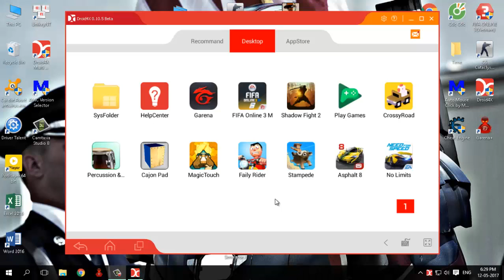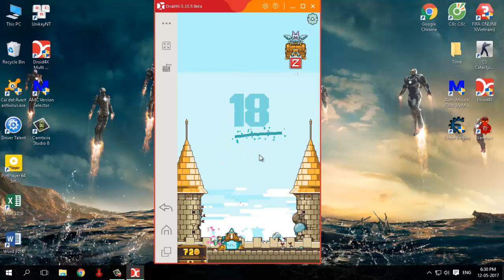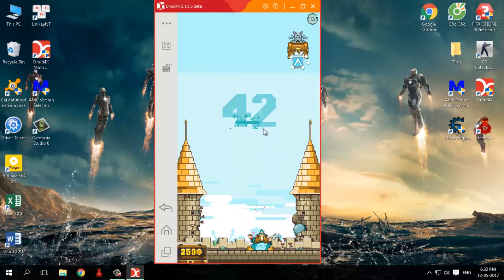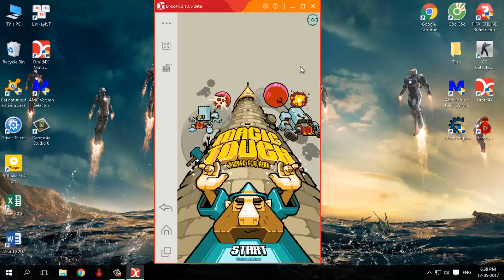Chơi game Magic Touch trên máy tính bằng phần mềm giả lập android